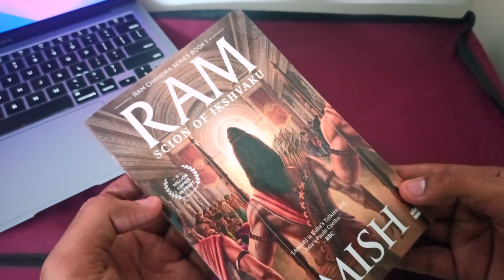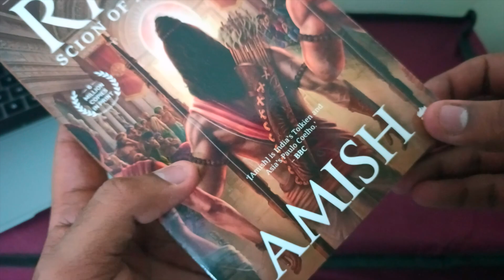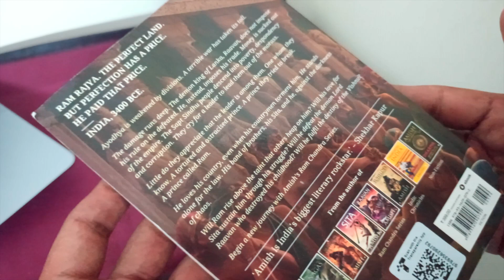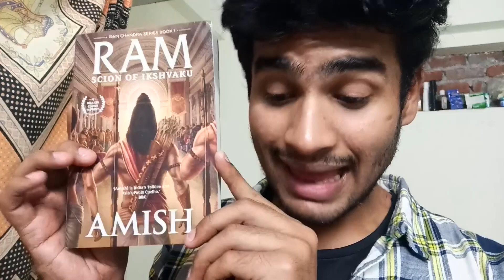Ram : Scion Of Ikshvaku Book UNBOXING!!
◼️ Ram Chandra Series :

🔴 Ram : Scion of Ikshvaku ~

🔴 Sita : Warrior of Mithila ~

🔴 Raavan : Enemy of Aryavarta ~

🔴 War Of Lanka ~

◼️ Shiva Trilogy :

🔴 The Immortals of Meluha ~

🔴 The Secret of The Nagas ~

🔴 The Oath of The Vayuputras ~

⭐ Some of my recommendations :
◾ The Alchemist ~
◾ Gunaho ka devta ~
◾ The fault in our stars ~
◾ Five feet apart ~
◾ Think Like a monk ~
◾ Atomic Habits ~
◾ HP Book set ~
◾ The Psychology of Money ~

🎥 My Gears 🎥

Camera ( Redmi note 8 pro, rear camera )

Lapel Mic

Ring Light

⭐Social Handles ~

Peace ❤